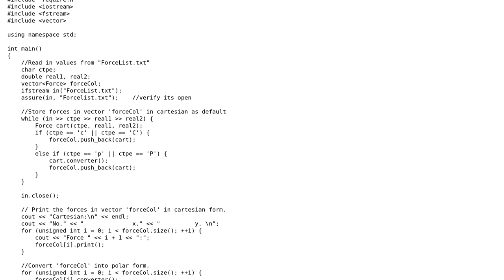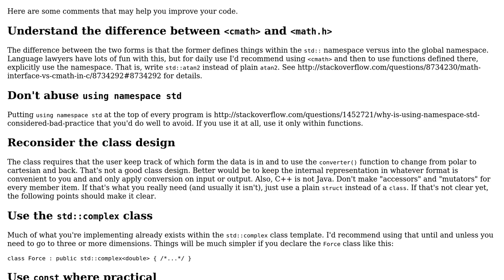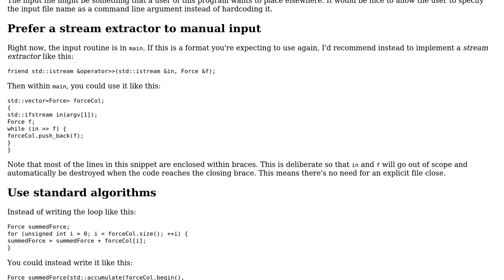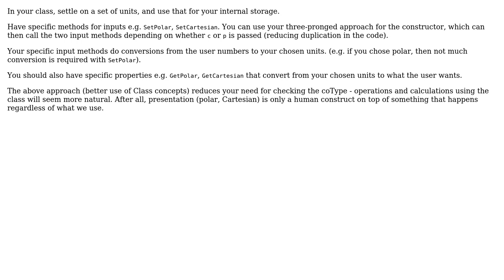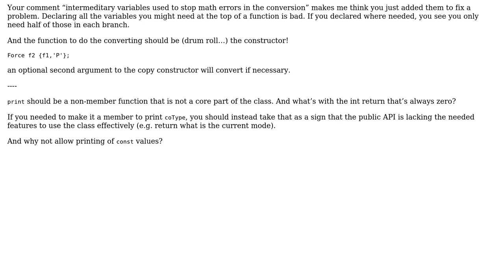Code Review: Cartesian/polar coordinates program (3 Solutions!!)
Code Review: Cartesian/polar coordinates program

With thanks & praise to God, and with thanks to the many people who have made this project possible! | Content (except music & images) licensed under CC BY-SA | Music | Images & others | With thanks to user Josh Little user JDlugosz user Edward user AJD and the Stack Exchange Network Trademarks are property of their respective owners. You are responsible for your own actions.